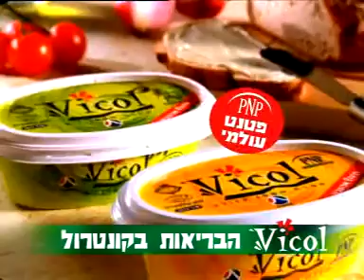פרסומת ויקול. במאית: אילת דקל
פרסומת ויקול. בימאית: אילת דקל